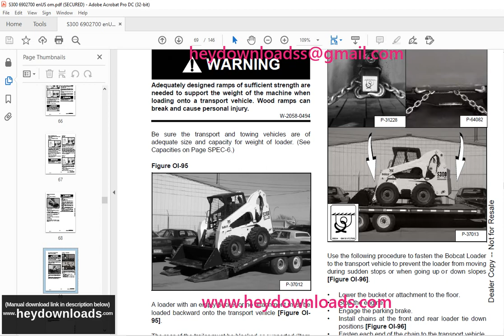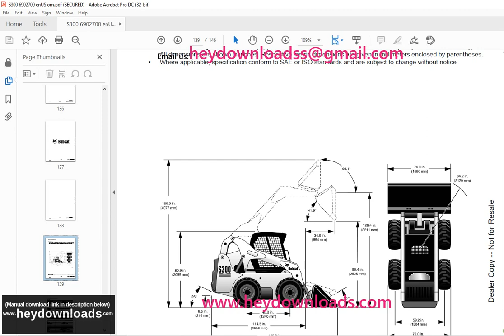Bobcat S300 Turbo S300 Turbo High Flow Loader Operation & Maintenance Manual 6902700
Bobcat S300 Turbo S300 Turbo High Flow Loader Operation & Maintenance Manual 6902700 - PDF DOWNLOAD

Language : English
Pages : 146
Downloadable : Yes
File Type : PDF